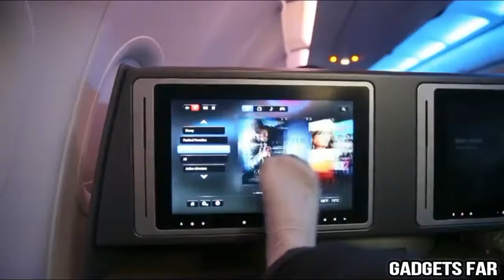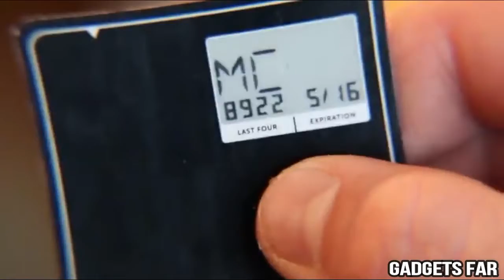5 Useful Gadgets For Mens You Should Have #1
5 Useful Gadgets For Men You Should Have

Men's Gadgets List:-

05. baKblade 2.0
The baKblade is extremely easy to use. The unique patented blade cartridges leave a smooth shave and are designed to minimize the risk of cutting. They feel just like a backscratcher.

04. Coin 2.0 Smart Payment Device
Coin 2.0 is a secure smart payment device that looks like a credit card, but combines your cards in one - including your credit, debit, gift and even loyalty cards. Coin 2.0 lets you swipe or tap your cards at millions of merchants across the USA. Coin 2.0 has 80%+ compatibility, partly because Coin uses cutting-edge technology that has not yet been integrated into all point-of-sale systems. The company encourages customers to carry a "backup card" given the wide variety of sales terminals in use across the USA. While Coin 2.0 shares the same form factor as a credit card, it features enhancements such as an electronic display and a single button to allow for simple switching between different payment cards. With over-the-air updates, Coin 2.0 adapts to evolving payment technology, offering future-ready ubiquity in a small and powerful package.

03. BEARD KING
Crafted for a King, this premium beard kit will leave your facial hair looking, feeling, and smelling like royalty. With a great beard comes great responsibility. Claim your reign today as BEARD KING anoints you with this premium beard kit.

02. VylyV: The Smart Shorts
VylyV Labs was founded in 2014 by a passionate team dedicated to health and fitness. VylyV Labs are building products that help people integrate kegel exercise into daily routine.